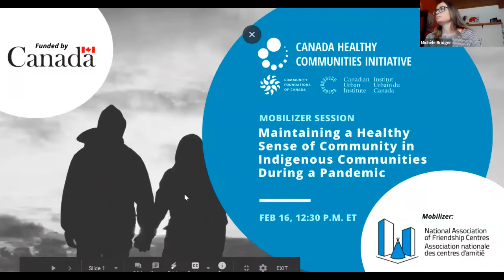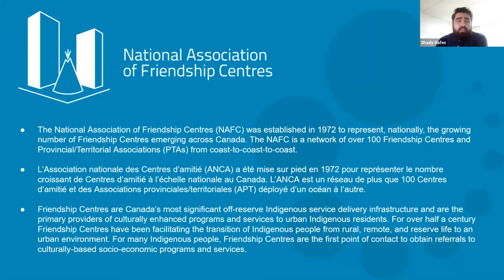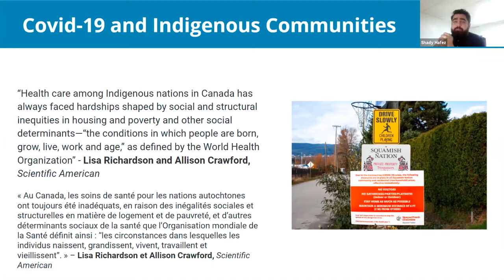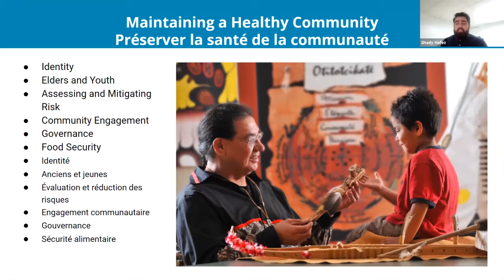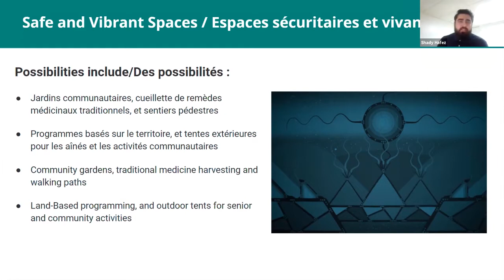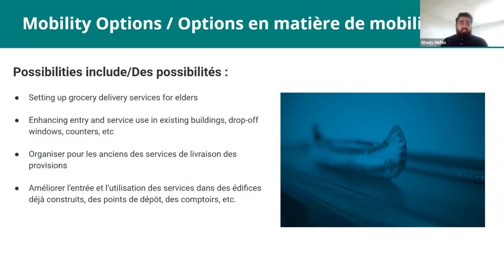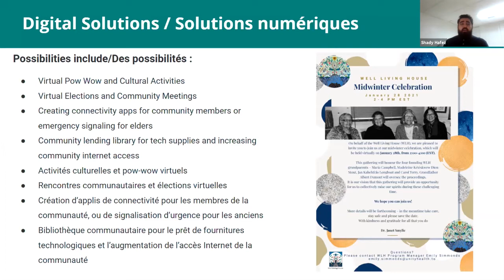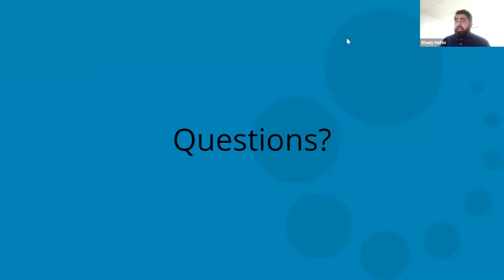Maintaining a sense of community in Indigenous communities during COVID-19 | Healthy Communities